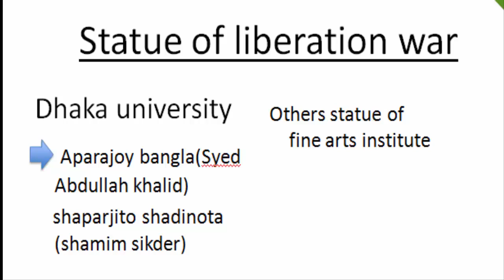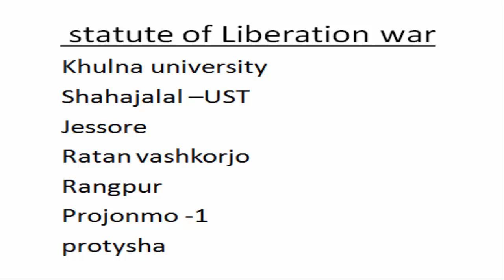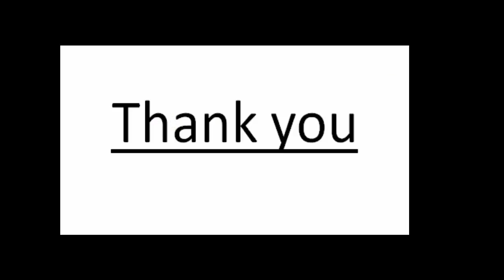statue of liberation war in Bangladesh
statue of bangladesh